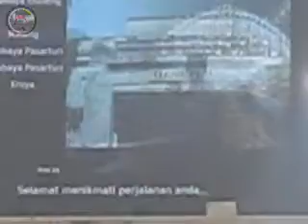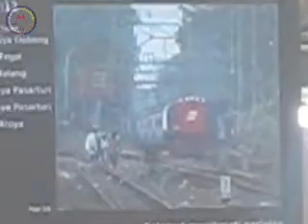Sekilas Perkeretaapian di Dekade 2000an [rekaman gue rekam]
Maaf dengan kualitas videonya. Udah cuma rekaman display monitor yang saya rekam, dulu cuma punya kamera kualitas gembel. :p Ya seenggaknya semoga bisa memberikan kenangan tentang kereta api di dekade 2000an.